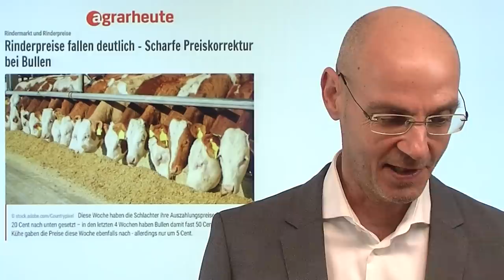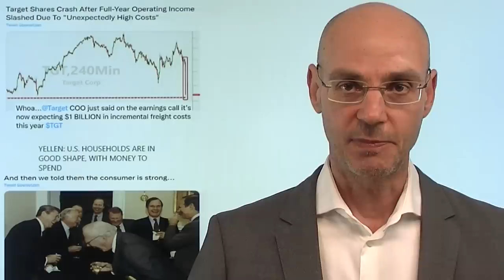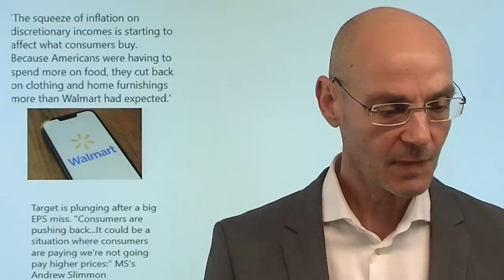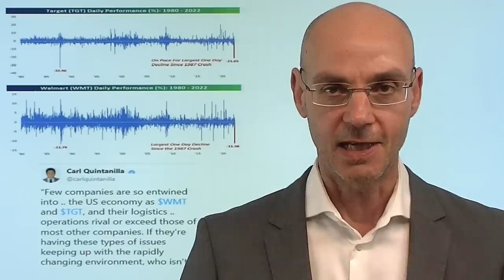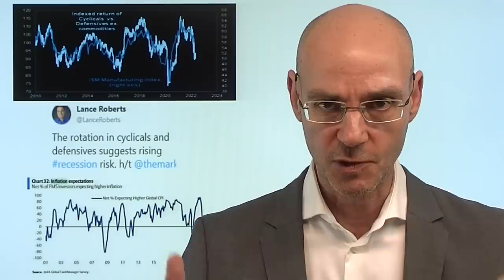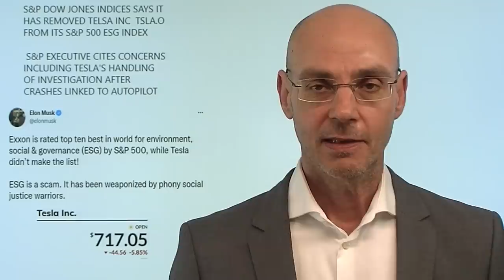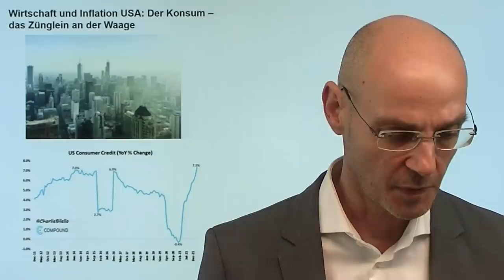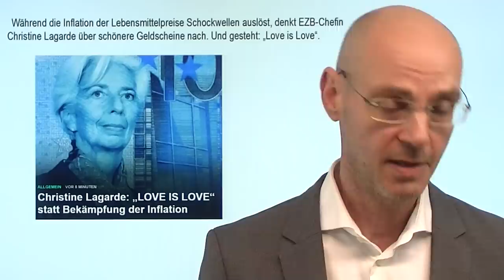Nasdaq & Co: In der Zange! Zwei Gründe für den Abverkauf! Marktgeflüster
Hinweise aus Video:
1. Christine Lagarde: „LOVE IS LOVE“ statt Bekämpfung der Inflation

2. Wirtschaft und Inflation USA: Der Konsum – das Zünglein an der Waage

3. Kanada: Immobilienpreise fallen – warum die Blase platzten könnte

Die Tech-Werte im Nasdaq sind auch heute wieder - nach einer kurzen Phase Erholung - am stärksten betroffen vom Abverkauf an der Wall Street. Aber die US-Aktienmärkte sind nun von zwei Seiten in der Zange: erstens hat Fed-Chef Powell gestern klar gemacht, dass die Bekämpfung der Inflation "alternativlos" sei und dabei so etwas wie eine "Paul Volcker-Haltung" eingenommen nach dem Motto: was auch immer (mit den Aktienmärkten) passiert, wir bei der Fed werden alles tun, damit die Inflation nach unten geht. Die "zweite Zange" sind die Berichte der großen US-Einzelhändler Walmart (gestern) und Target (heute): beide zeigen, dass vor allem die gestiegenen Preise für Nahrungsmittel zu Konsumverzicht der Amerikaner bei nicht zwingend notwendigen Gütern führt. Mit anderen Worten: auch große Tech-Werte im Nasdaq wie Apple haben Probleme mit Lieferketten, steigenden Kosten und Margen. Die Konsumenten in den USA sind bereits am Anschlag, weil hoch Schulden-gehebelt!